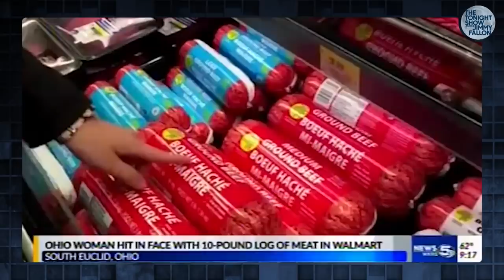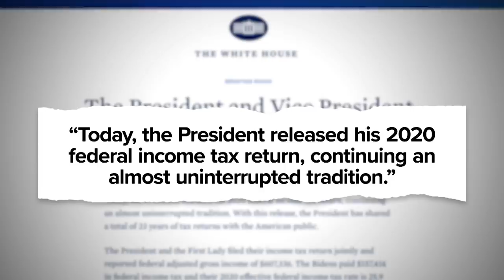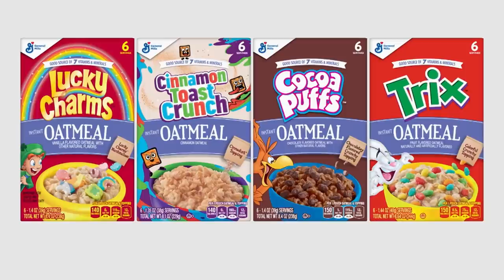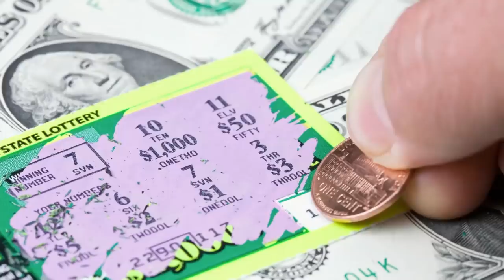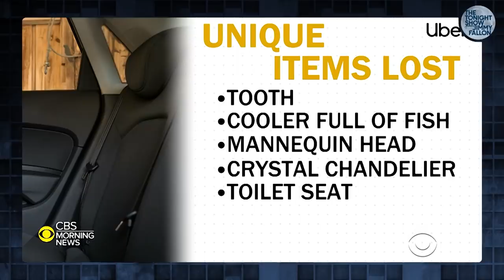CDC Defends Mask Guidelines, Capitol Insurrection Commission: This Week’s News | The Tonight Show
CDC’s director defends the center’s new mask guidelines, and the House passes a bill to investigate the events of January 6.